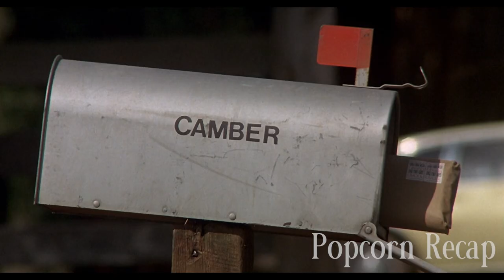Rabid Dog Hunts Mother & Child In Their Car For Days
In this tale of a rabid canine, man's best friend turns into his worst enemy. When sweet St. Bernard Cujo is bitten by a bat, he starts behaving oddly and becomes agitated. As Cujo morphs into a dangerous beast, he goes on a rampage in a small town. Stay-at-home mom Donna (Dee Wallace) gets caught in Cujo's crosshairs on a fateful errand with her son, Tad (Danny Pintauro). Stuck in their tiny car, Donna and Tad have a frightening showdown with the crazed animal.